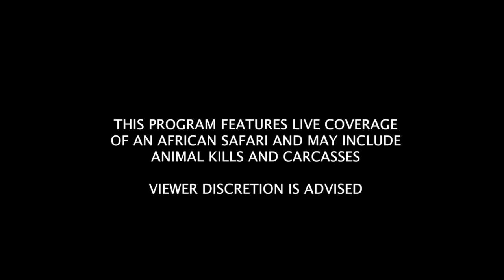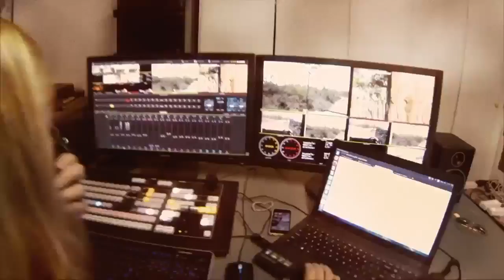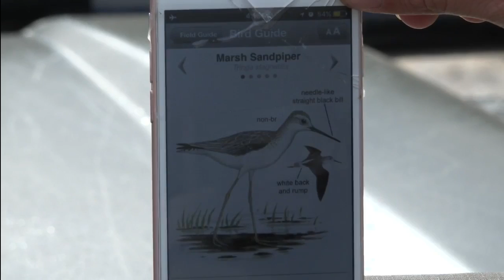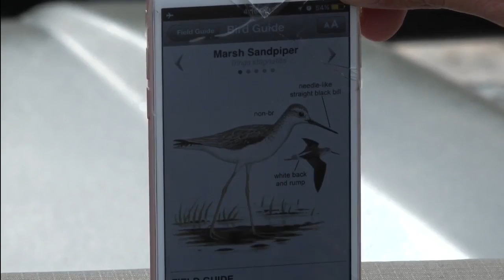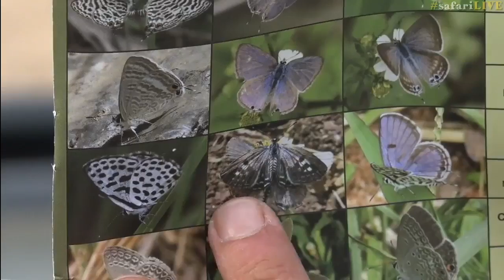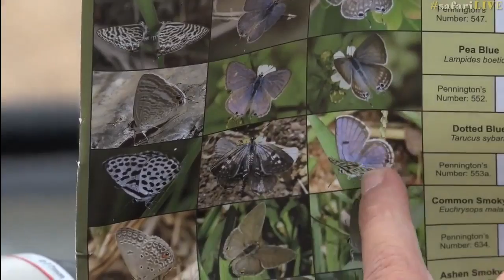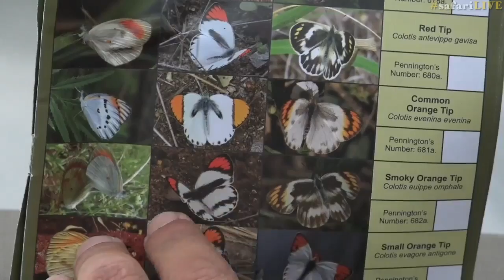safariLIVE Sunset Safari Nov 20, 2016